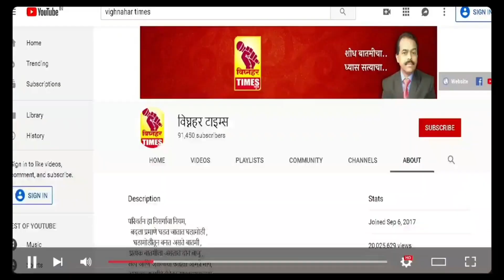निवडणुकीच्या तोंडावर का होईना आयोजकांनी आळेच्या लोकांना पंढरपूर दर्शन घडविले- भाऊसाहेब कुऱ्हाडे